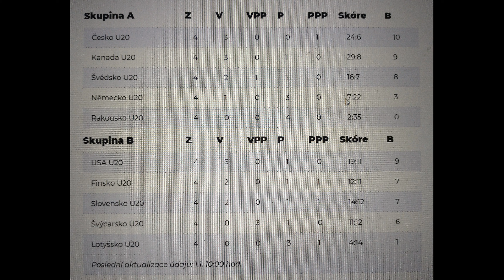MS v hokeji U20 2023: Češi získali stříbro, slaví Kanada, bronz USA.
World Cup in U20 Hockey 2023       Česká hokejová reprezentace do 20 let se po 18 letech dočkala medaile z mistrovství světa.   Спустя 18 лет сборная Чехии по хоккею до 20 лет получила медаль чемпионата мира.